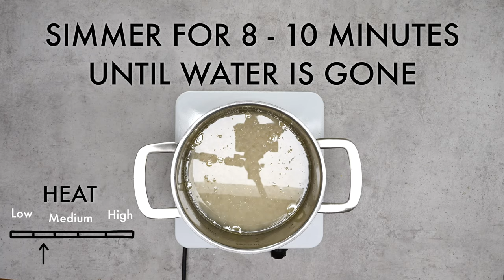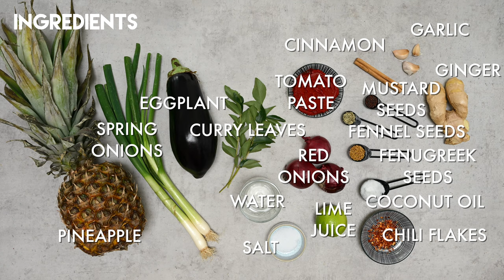Sri Lankan Curry from Scratch | Full step by step tutorial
Taste Sri Lanka in your own kitchen! In this video you will learn how to make an authentic Sri Lankan curry, featuring three curry recipes. In addition to these delicious curries, I'll show you how to cook perfect rice, create crispy papadums, and prepare a coconut sambal. This video is your ultimate guide to mastering Sri Lankan food. Watch now and bring the exotic tastes of Sri Lankan curry and traditional Sri Lankan food into your kitchen!

⫸ TIMESTAMPS
0:00 Intro
0:14 Cooking Rice
0:52 Curry 1: Lentil Dahl
2:16 Curry 2: Tomato Eggplant Curry
5:32 Curry 3: Okra Curry
7:12 Coconut Sambal
7:42 Papadums

The recipe pages are short and to the point, no endless scrolling, just the important information. Each recipe page includes everything you need: ingredients, instructions, preparation time and equipment. You can easily switch between the imperial and metric system, and there is also an option to adjust the servings and to print the recipe. Use the search bar to find the recipe you are looking for and check out the “BLOG” page for latest news and food stories.

xx Annely